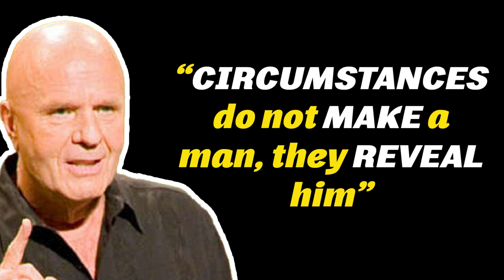Circumstances Do Not Make A Man, They Reveal Him | Daily Dose of Motivation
“With everything that has happened to you, you can either feel sorry for yourself or treat what has happened as a gift. Everything is either an opportunity to grow or an obstacle to keep you from growing. You get to choose. Passion is a feeling that tells you: this is the right thing to do. Nothing can stand in my way. It doesn't matter what anyone else says. This feeling is so good that it cannot be ignored. I'm going to follow my bliss and act upon this glorious sensation of joy.”  Listen, Learn and be Motivated with this speeches.

Speaker: Wayne Dyer

1)This video has no negative impact on the original works (It would actually be positive for them)
2)This video is also for teaching purposes.
3)It is not transformative in nature.